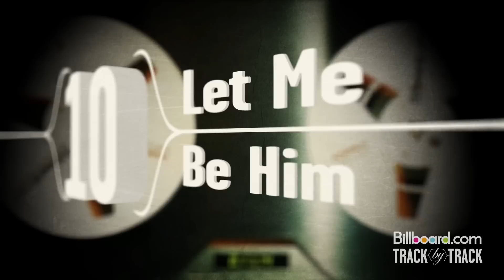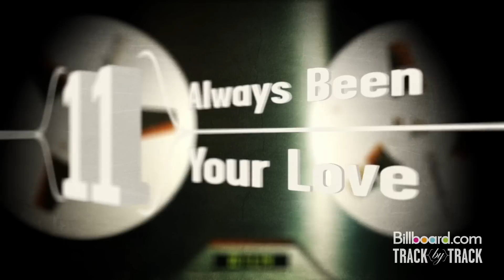Hot Chip "In Our Heads" Track-by-Track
Check out the band's breakdown of each song on "In Our Heads"